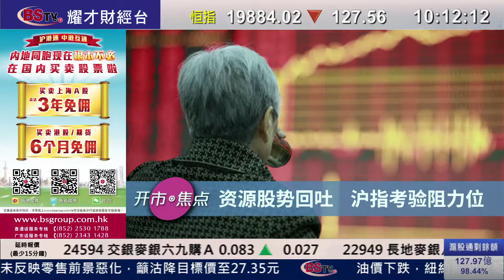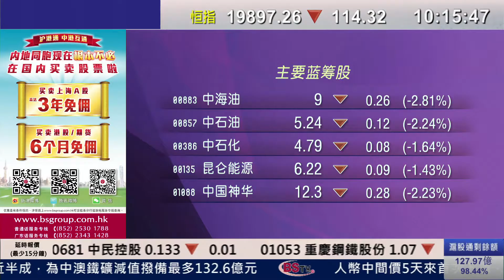耀才財經台 滬港開市通（國） 畢純紫﹣09/03/2016 滬港開市通